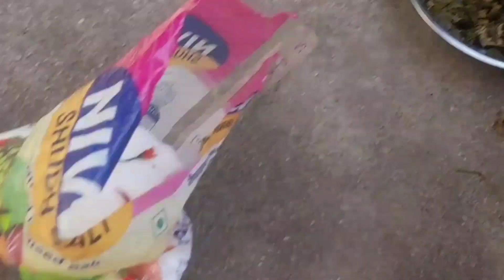Dela Bon R Ho Aatu Disom Olah Te